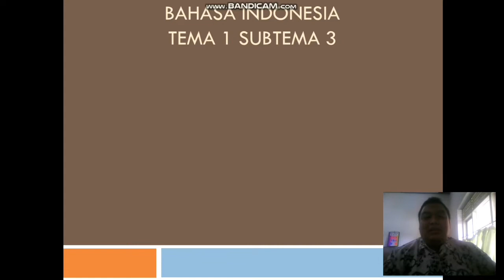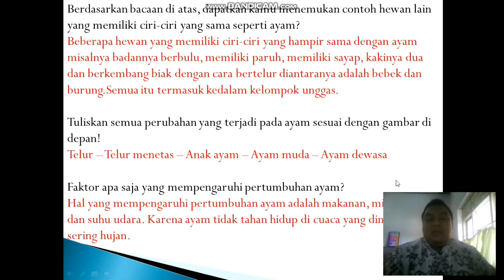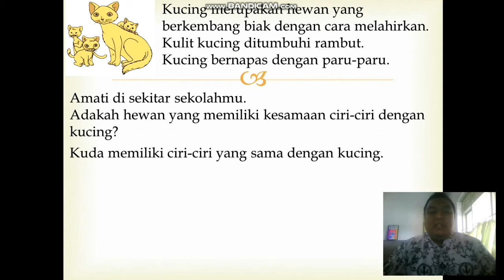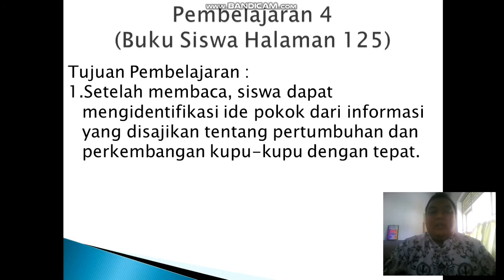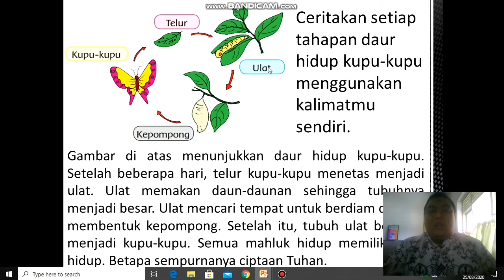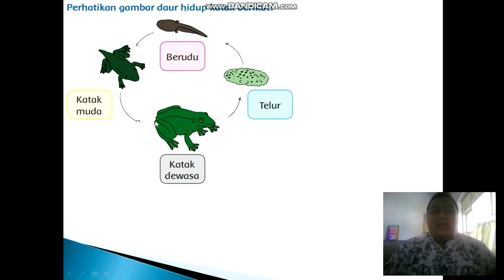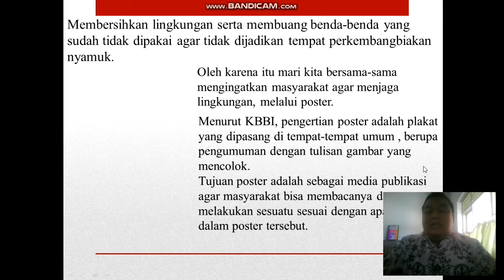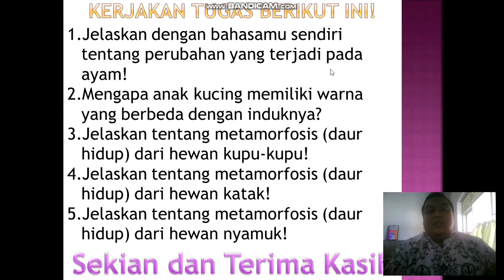Video Pembelajaran Bahasa Indonesia Tema 1 SubTema 3 Kelas 3 SD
Video pembelajaran kali ini dibuat khusus untuk siswa siswi kelas 3 sekolah dasar. Pelajaran yang disampaikan adalah Bahasa Indonesia Tema 1 SubTema 3 dengan materi Pertumbuhan Hewan.